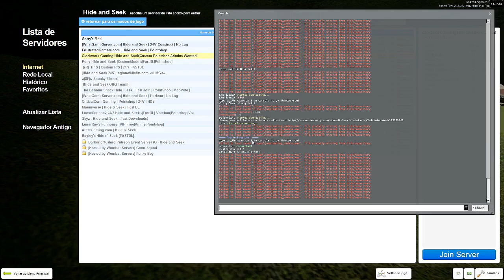Garry's Mod: Hide and Seek - Tirando Onda? TotalArmy